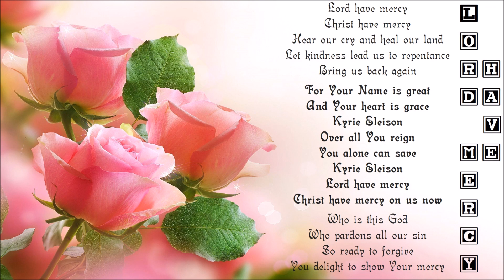Lord Have Mercy Kyrie Eleison Chris Tomlin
A lovely Kyrie hymn written and composed by Chris Tomlin. Listen with your eyes closed and experience the power of God as he heals and blesses you and your family with abundant graces.

Style Category : Ballad
Style : AngelSun
Scale : F#
Tempo : 63
Multipad : NA